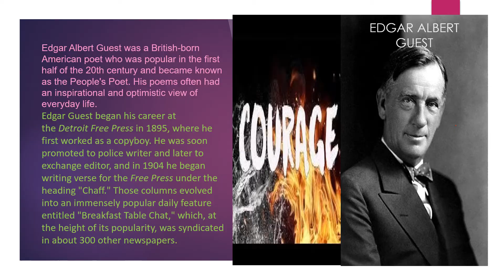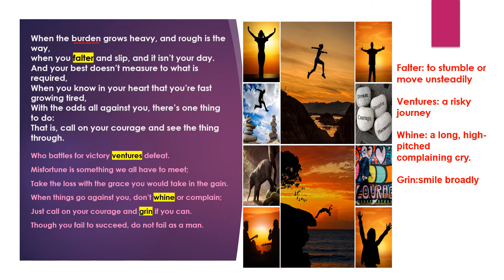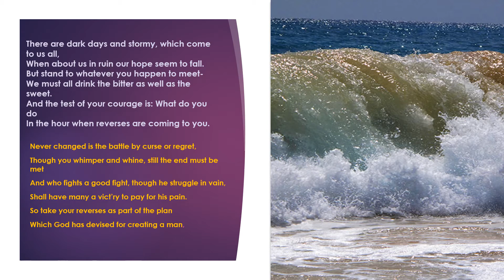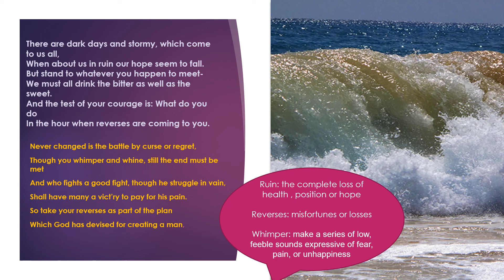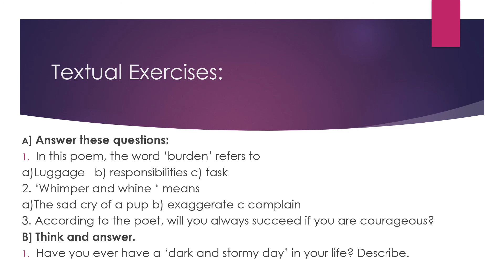Std V -Courage Courage Poem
CityPride School